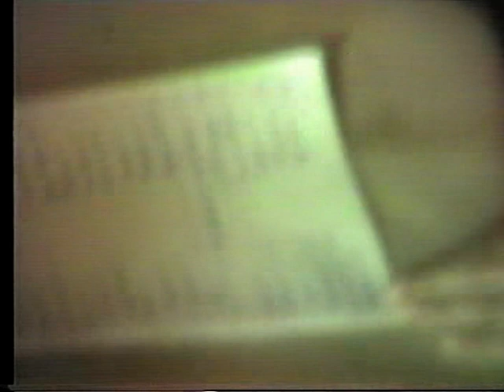АНДИЙЦЫ. Медресе Спорт